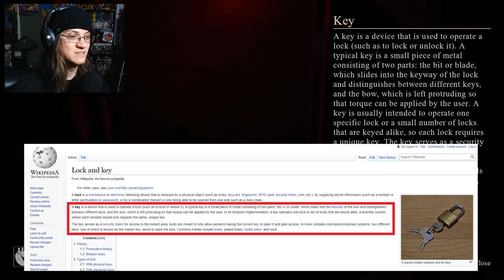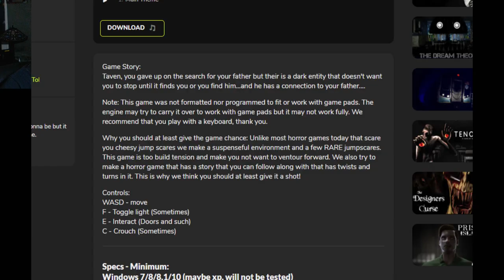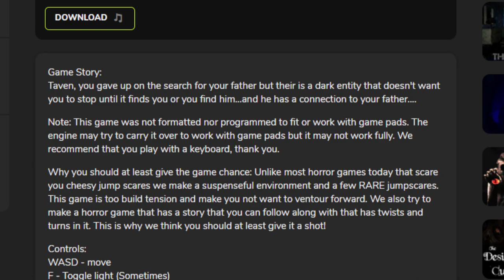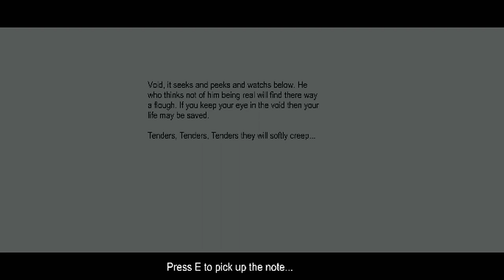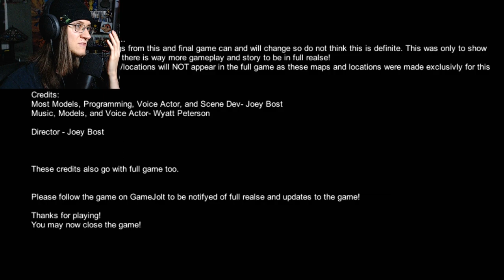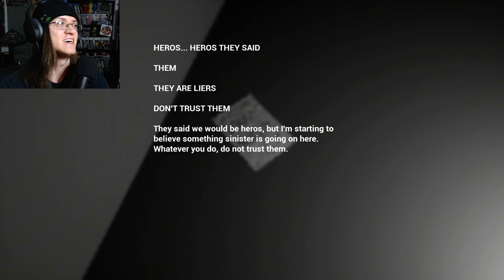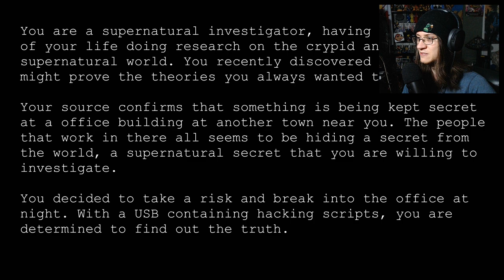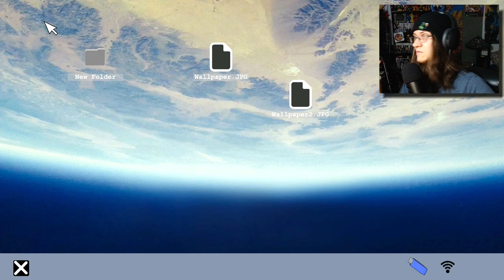Short Indie Horror Games #4!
I've finally learned how to become SCARY
Interaction from you guys helps the channel grow! Share with a friend!
Get the games here:
0:35 - Darkments
8:34 - CryRoom
15:40 - Project Tender
20:50 - Exploring Tunnel 44
Seems to have been taken down!
23:18 - Breaking In
31:48 - Silence